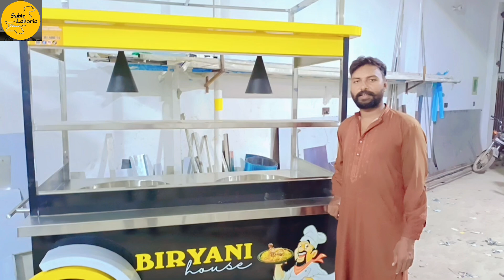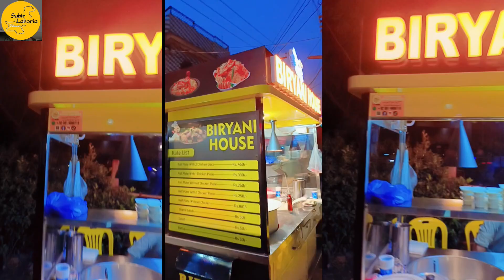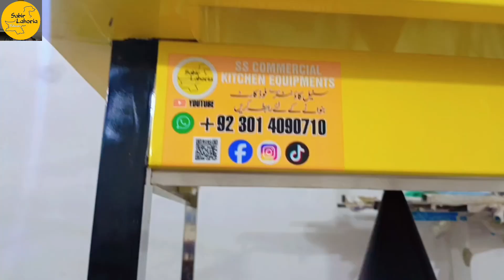Biryani fast food counter food cart SS Steel IlSabir Lahoria Fabrication